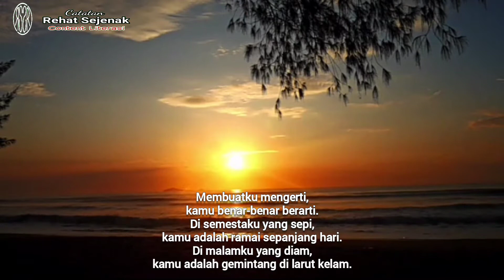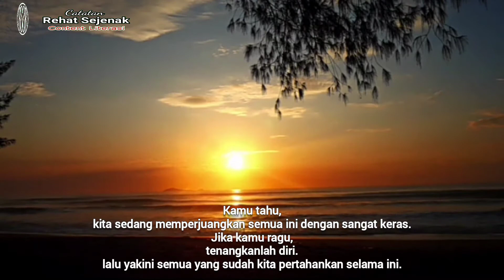Puisi ~ Boy Candra ~ Cinta dan Jatuh - Catatan Rehat Sejenak